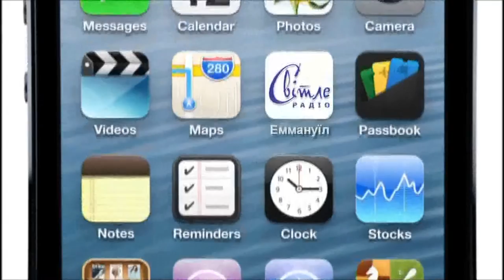Будьте честными - Алена Львова